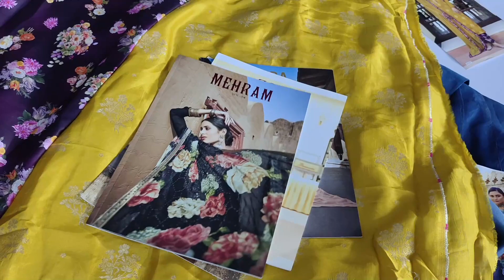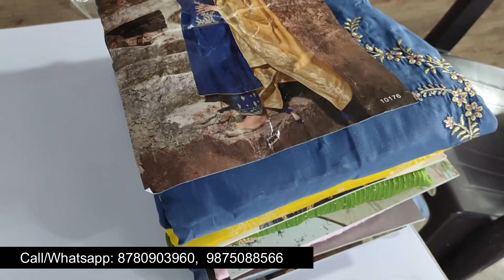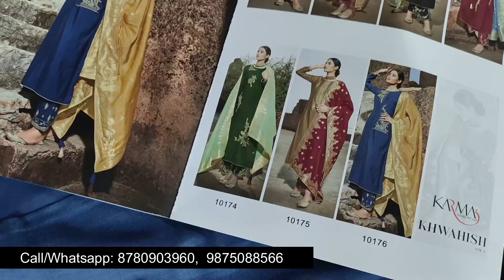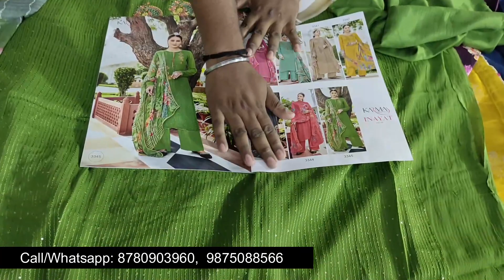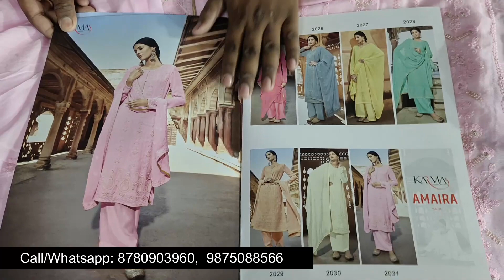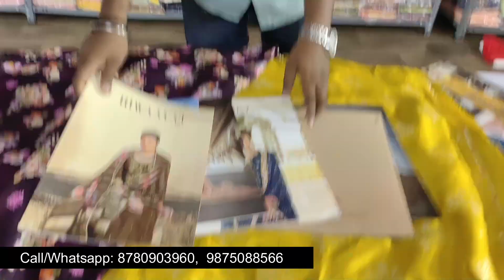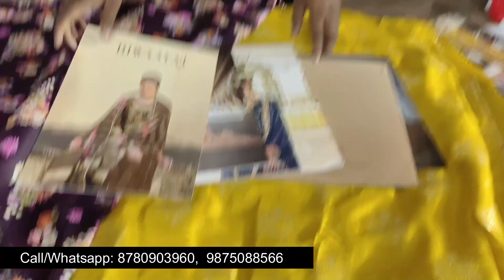सूटों का ज़बरदस्त ब्रांड KARMA -डिज़ाइनर सूट ऑफर रेट में मिलेंगे लेकिन सेट में - 50% offer me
ORDER No-- 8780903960  , 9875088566 ONLY WHOLESALE LIMITED STOCK
SIYA INTERNATIONAL
Address 205,206, 207, ekta market opposit millenium market   Ring road surat.

VIDEO DECLAIMER
.KIAN VLOGS !! _______________________________________________